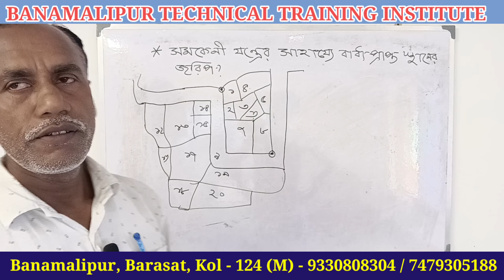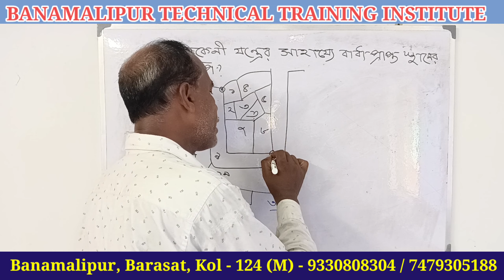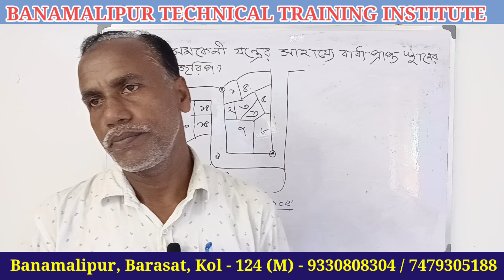Optical Square Survey | সমকোণী যন্ত্রের সঠিক ব্যবহার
this video discus about Optical Square Survey
সমকোণী যন্ত্রের সঠিক ব্যবহার

BTTI LAND SURVEY
BANAMALIPUR TECHNICAL TRAINING INSTITUTE
Banamalipur, Barasat, Kolkata - 700 124